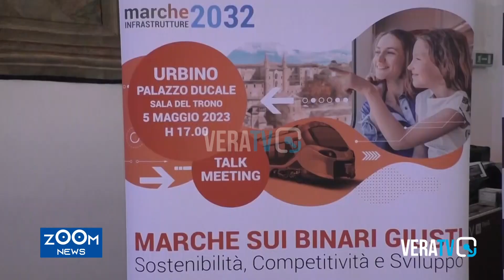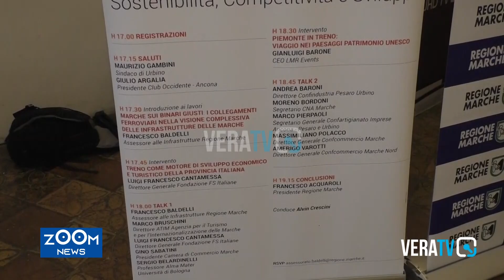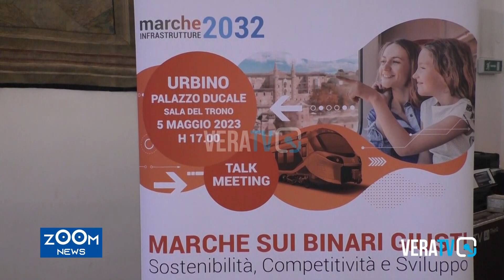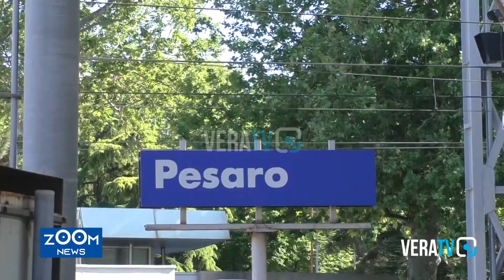Avvenimenti - "Marche sui binari giusti", a Urbino si parla di sostenibilità e sviluppo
A cura di Thomas Delbianco